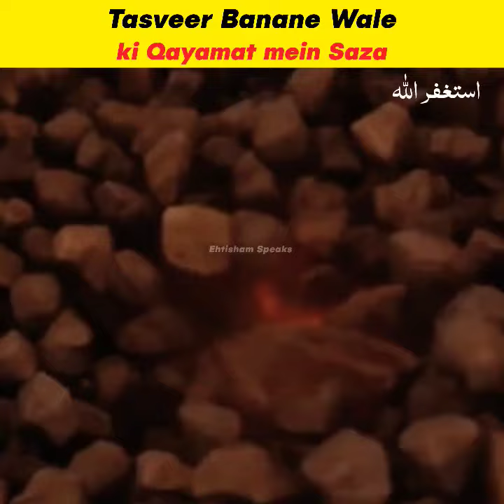Qayamat ke Din Tasveer Banane Wala || Ehtisham Speaks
Picture 🖼️ Credit 💳: Google & YouTube Owners